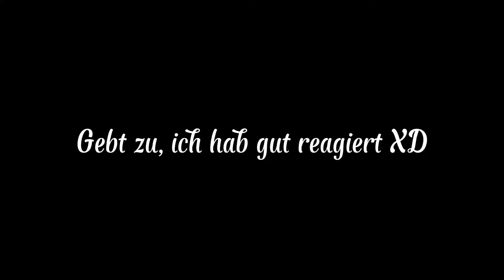ICH REITE EIN CHAMPIONAT🎉 STARSTABLEONLINE🐴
Hellluu
Falls ja,würde ich mich sehr für ein Like und für ein Abo freuen!
Vielen Dank!

Mein StarStable Account:
-Tanja Candleknight
-Spielerlevel 23
-Heimatserver 08-Kiwi Galaxie
☼Aufnahmeprogramm: OBS☼
☼Schneideprogramm: CapCut☼